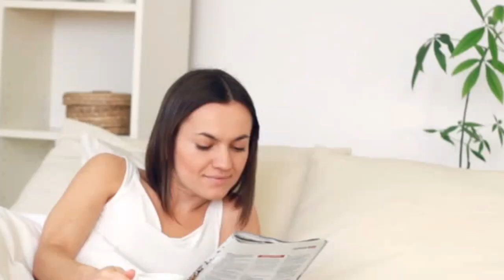बिस्तर पर खाना खाते हैं तो हो जाएं सावधान, शरीर पर पड़ता है बुरा असर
बिस्तर पर खाना खाते हैं तो हो जाएं सावधान, शरीर पर पड़ता है बुरा असर // Bed Par khana khane ke nukshan